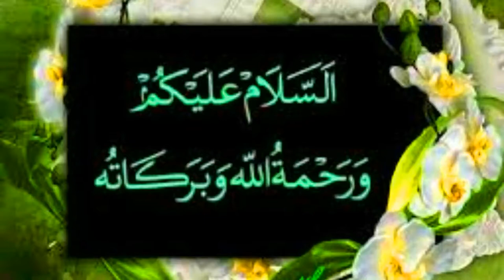Baking soda for acnes is very Harmfulایکنی کے لیے بیکنگ سوڈا استعمال کرنا مضر ہے |health sehat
asalamm o alikuum in this video i say that baking soda is harmful for our skin but some people use baking soda for acnes which is harmful don,t use baking soda for skin#healthsehat#health